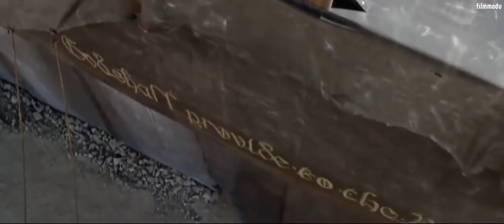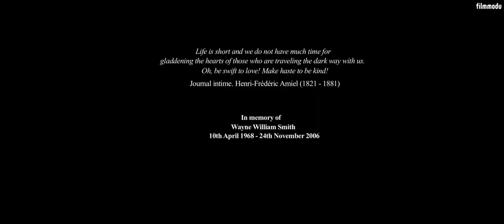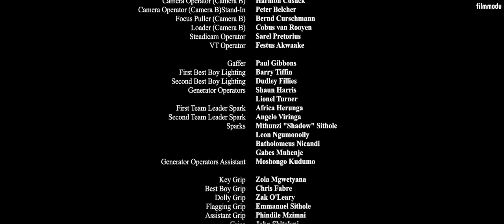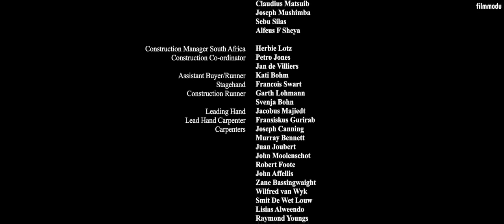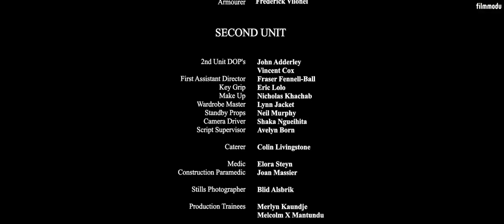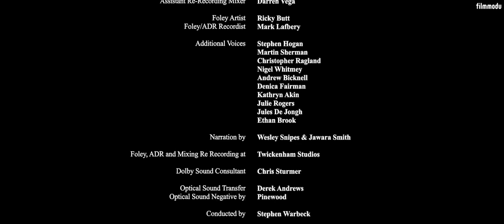Aksiyon ve macera filmi izle 2020 türkçe dublaj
filmler,
film önerileri,
filmleri,
filmi,
film türk,
film izle türkçe dublaj 2019,
film komedi,
film aç,
film animasyon,
film altyazılı,
film aksiyon macera,
film açar mısın,
film aksiyon türkçe dublaj,
film aşk filmi,
film arşivi,
film açılsın,
a film by nicole eckert,
a film about coffee,
a film with me in it,
a film by parris goebel,
a film by gurinder bawa,
a film by kirk,
a film unfinished,
a film hd,
a film bollywood,
a film complet en francais,
film bilim kurgu,
filmbox,
film bilim kurgu aksiyon,
film baba,
film barbie,
film bilim kurgu türkçe dublaj,
film bebek,
film banyosu,
film buz devri,
film bitti,
b film m15,
b film punjabi film,
b film song,
b films media,
b film kannada,
b film folded paper figure,
b films production,
b films digital media,
b film actors,
b filmy,
film clips,
film cehennemı,
film cenneti,
film corona 2011,
film coronavirus 2011,
film cartoon,
film cem yılmaz,
film cehenneminden film izleme,
film cin,
film core,
ç film,
c film official,
a b c film,
ibucold c film tablet,
heavy c filme,
vitamin c film,
behzat c film,
a b c film song,
sundar c film,
3c films,
film çekim hataları,
film çizgi filmi,
film çeşitleri,
film çekmek,
film çekim teknikleri,
film çocuğu,
behzat ç film,
behzat ç film izle,
behzat ç film müzikleri,
behzat ç film fragman,
çoçuk ç filmleri,
behzat ç film müziği,
o'ç film müziği,
behzat ç film çekmek,
ç i zgi film izle,
ç zg film,
film dram,
film dünyası,
film duygusal,
film dövüş,
film dizi,
film dublaj,
film dövüş sahneleri,
film duygusal sahneler,
film dizi önerileri,
film diyarı,
hd film,
hd film izle,
hd film izle türkçe dublaj tek parça,
hd film izle türkçe dublaj tek parça 2019,
hd filmler türkçe dublaj,
hd film aksiyon,
hd film izle türkçe dublaj,
hd film izle türkçe dublaj tek parça aksiyon,
hd film cehenneminden film izle,
hd film izle komedi,
film efektleri,
film evreni,
film eski,
film en çok izlenen,
film elif,
film en iyi,
film eleştirisi,
film editleri,
film eski türk,
film english,
e filmy,
e film vk,
e filme completo dublado,
prapaskenat e filmave turk,
kenga e filmit kuzgun,
wall-e filme completo dublado,
wall-e film completo ita,
voce fala e filma,
vc fala e filma,
desenhos e filmes,
film full izle,
film fragman,
film fragmanları 2020,
film full,
film fon müzikleri,
film fantastik,
film filmi,
film fragmanları yabancı,
f film izle,
film south,
olympus pen f film,
t f films,
kumari 21f film,
nikon f film camera,
247 f film,
christiane f film,
film gibi,
film gibi hayatlar,
film günlükleri,
film galası,
film gibi müziği,
film giriş müziği,
film gibi hayatlar oktay kaynarca,
film gibi oyun,
film gecesi,
film güzel film,
g film songs,
g film production,
g film gujarati,
g films bhojpuri,
g film review,
g film 2020,
g films production ganesh,
g film studio one,
g film anveshi jain,
g films & music,
film hataları,
film hd,
film hileleri,
film hint,
film hindi,
filmhouse,
film hd izle türkçe dublaj,
film hint turkce dublaj,
film heyecanı,
film hacker,
film ızle bilim kurgu,
film ıssız adam,
film ıt,
film ıssız ada,
film ışıklandırma,
film ısıtıcı,
film ıranı,
film ızle komedı,
film ımdb 8+,
film ızle youtube,
ı filmi,
ı filmi izle,
arka sokaklar'ı filmi,
hükümet kadını filmleri,
yabanci film,
arka sokaklar film,
serdarı filmi,
ı love you filmi komik sahneler,
ı love you filmi,
ı love you film müzikleri,
i filmi,
i filmleri 2019,
i film izle türkçe dublaj,
ifilm english,
i filmed my anxiety attacks for a week,
i film di me contro te,
i filmi izle,
i film önerileri,
i film song,
i film horror,
film joker,
film jenerik,
film jackie chan,
film jumanji,
film jenerik müzikleri,
film jetli,
film jenerik müziği,
film jurassic world,
film jet,
film joker 2019 turkce dublaj,
js films,
dj film south,
jay filmz,
j film 4 life,
j film salman khan,
d j film song,
juicy j film,
j j film studio,
s k j film,
t j films,
film komik,
film kesitleri,
film komedi türk,
film kamera arkası,
film klipleri,
film kızı,
film kanalı,
film karakterleri,
film korku türk,
k filmi,
k film izle,
k film studio,
k films,
k film eng sub,
k film full movie,
k film production,
p k film,
r k films,
s k films,
film listesi,
film lucy,
film lise,
film labirent,
film lucu,
film les,
film linkleri,
film lion,
film listeleri,
l film full movie,
l film song,
l film full movie hindi,
a x l film,
l.o.l film,
l'immortale film,
l'immortale film completo,
l'orpheline film nigerian partie 2,
l'ora legale film completo,
l'assaut film,
film makinesi,
film macera,
film müziği,
film modu,
film macera aksiyon,
film music,
film metni,
film makinesi türkçe dublaj izle,
film masalı,
m film whistle,
m filmi,
m film 2019,
m film chandrawal dekhungi,
m film stories,
m film production,
m film trailer,
m film look,
m film series,
m film analysis,
film nasıl çekilir,
film netflix,
film nasıl yapılır,
film nasıl izlenir,
film niloya,
film nasıl yazılır,
film nasıl takılır,
film nefesini tut,
film ninja,
film naim süleymanoğlu,
n filmi,
n films teacher,
n films chachi,
n films love story,
mahadev n films,